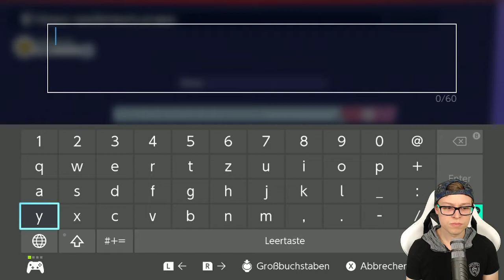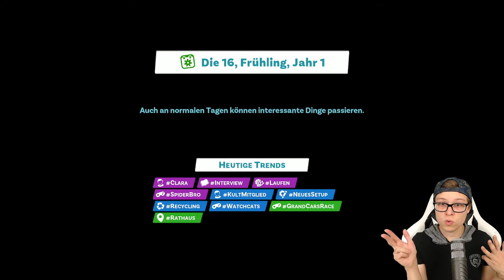VIEL zu wenig Zeit!!! - Youtubers Life 2 #10 (deutsch/ german)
"Youtubers Life 2" Nintendo Switch